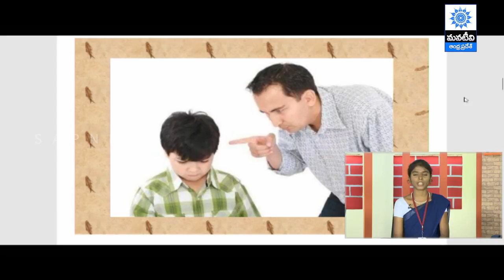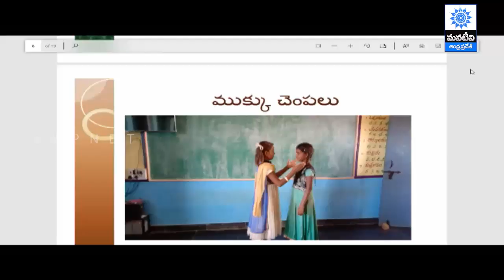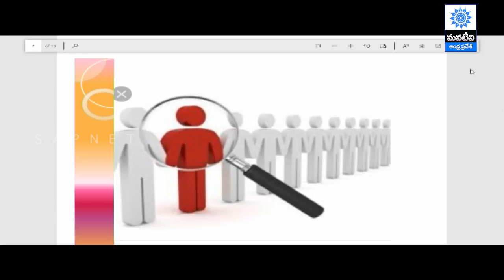AP SCERT | A.S Neill's Teaching Methods | D.EI.Ed Students Trainee Programme - P3 | Mana Tv | SAPNET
A.S.

Subject :     A.S Neill's Teaching Methods

Topics  :   THE PROBLEM PARENT &
                 The Problem Child